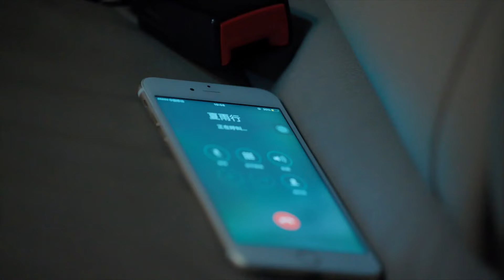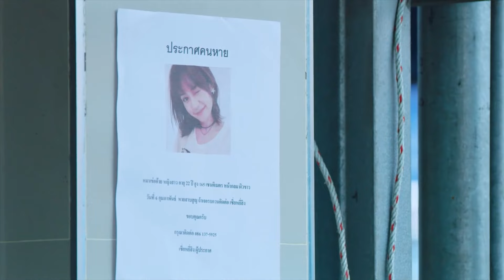【INDO SUB】EP 45丨Aku Mencintaimu, adalah Pengaturan Terbaik丨I Love You, That's My Fate丨Love is Fate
--Sinopsis--
❤ ❤ ❤ Drama tersebut menceritakan tentang penerus "JR Hotel" Ma Ke Ai yang kembali ke China untuk mewarisi bisnis keluarganya tetapi mengalami serangkaian perubahan. Ma Ke Ai samar-samar merasakan bahwa di balik serangkaian kecelakaan, ada misteri besar yang tersembunyi. Dan Ma Ke Ai yang pemberani memecahkan misteri tersebut satu persatu dengan akalnya, dan mementaskan kisah cinta romantis "sang putri" dan "si bajingan" dengan Xia Yuxing.

【INDO SUB】EP 45丨Aku Mencintaimu, adalah Pengaturan Terbaik丨I Love You, That's My Fate丨Love is Fate丨Vin Zhang
--Pemeran--

Nama lain dari drama ini :
❤  That I Love You Is the Best Arrangement
❤  Love Happening
❤  Wo Ai Ni Zhe Shi Zui Hao De An Pai

SUBINDO Aku Mencintaimu, adalah Pengaturan Terbaik I Love You, That's My Fate
Love is Fate Vin Zhang 我爱你，这是最好的安排